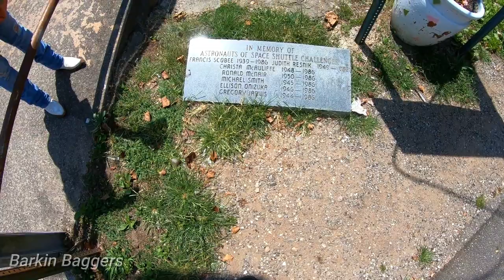Ridin' Scoots In Fancy Boots!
On this ride we visited The Copperhill Grill in TN.